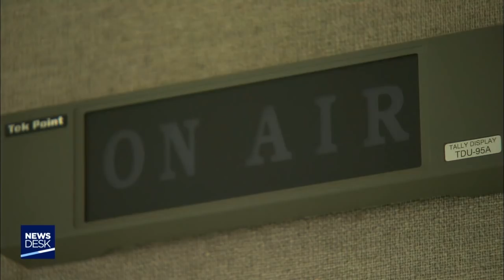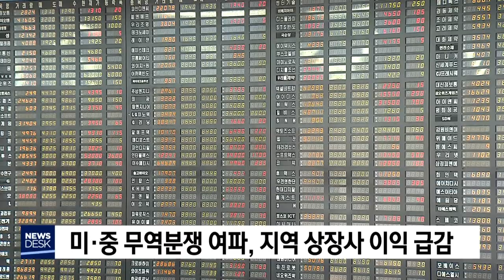2019년 05월 24일 뉴스데스크[포항MBC뉴스]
1.타이틀+예고
2.문 대통령, 경주 옥산마을 찾아 모내기-이규설
3.포항 지열발전TF 인적 구성 완료‥업무 분장-김기영
4.해수부 장관,포항 방문해 해양수산 현장 점검
5.에어포항, 피뢰침 없이 운항 드러나
6.한수원 아트 페스티벌
7.과기정통부 종합유선방송 지원 근거 마련‥비판 여론
8.데스크날씨-안수진
9.때 이른 무더위‥폭염 선제적 대응 나서
10.미중 무역분쟁 여파, 지역 상장사 이익 급감
11.경주 서라벌대 기숙사 4개 대학 공유